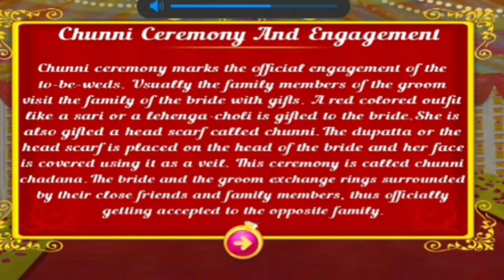punjabi wedding game by kids learning game plz do like,share#subscribe#😍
punjabi wedding game by kids learning game

Patiala girl Punjabi Wedding Desi Culture Game Trends in Girls & Boys.

Punjabi wedding traditions are a strong reflection of Punjabi culture with ritual, song, dance, food, and dress that have evolved over centuries.Weddings in India vary regionally, the religion and per personal preferences of the bride and groom. They are festive occasions in India.
Game Features :
PHONE CALLS
Traditionally in the arranged marriage to-be wife and husband are introduced to each other, this is the first time they meet, The meeting is then followed by phone call or email.
ROKA AND THAKA
This ritual is the first in a long list of rituals. In the first instance called Roka or Rokna, the family of the bride visits the family home of the groom with a lot of gifts.
CHUNNI CEREMONY AND ENGAGEMENT
Chunni ceremony marks the official engagement of the to-be-weds. A red colored outfit like a sari or a lehenga-choli is gifted to the bride. She is also gifted a head scarf called chunni.This ceremony is called chunni chadana.
INVITATION CARD
A wedding invitation is a letter asking the to attend a wedding. It is typically written in formal, third-person language and post it to relatives or friends three to four weeks before the wedding date.
MEHENDI CEREMONY (HENNA)
Mehndi is a ceremonial art form which originated in the ancient Indian subcontinent.Artist create intricate designs with mehendi on the palm of the hands and feet of the bride.
SANGEET
One of the most talked about pre-wedding events, the Sangeet, is a celebration of coming together of the two families in the union of their children.A sangeet ceremony is an Indian wedding tradition that involves singing, dancing and music.
CHOODA CHADHANA & KALIDE CEREMONY
The maternal uncle or mama and his wife would gift a set of 21 bangles – red/maroon and white/ivory in color.
The sisters and friends of the bride tie umbrella shaped figures called kalide to the chooda of the bride.
HALDI CEREMONY(Girl)
paste of turmeric acts like a scrub or cleansing agent and gives a shine to the face and hands of the bride/groom.
SEHRABANDI
Red colored turban or headgear called sehra is done by the priest and it is then wrapped around the head of the bridegroom by his brother or cousin or male member.
AGWAANI AND MILNI
This is the ritual which marks the arrival of the groom on his horse with his procession in tow. They are welcomed at the entrance by the family members of the bride.It is common for the relatives from both sides to hug each other and also shake hands. This ritual is called agwaani or milni.
WEDDING
The ceremony takes place at the Gurudwara prayer hall. The Guru Granth Sahib is placed at a site of prominence and the marriage ceremony is designed around it. The ceremony starts with the couple and their parents standing up to offer Ardaas to ‘Waheguru’, after which singing of Shabads or hymns is done.
BRIDE’SMAKEUP
Indian Punjabi bridal makeup takes in the whole person and consists of 16 items including the dress. These items are known as the Solah Shringar of the bride.
BRIDE’S RECEPTION DRESSUP
Reception is the power to set the tone for your entire event, but centerpiece are just one is bride’s And Groom’s dress.Make a statement in a floor length reception wedding dress perfect for maintaining a classic look while gaining comfort through a more relaxed fit.
RECEPTION
A wedding reception is a party usually held after the completion of a marriage ceremony as hospitality for those who have attended the wedding.
Here is a good chance to make your Punjabi Wedding with Kids Learning Game.